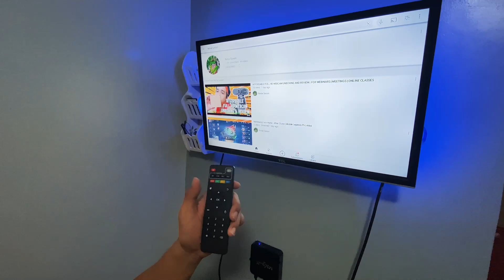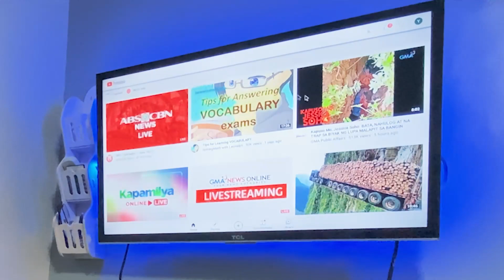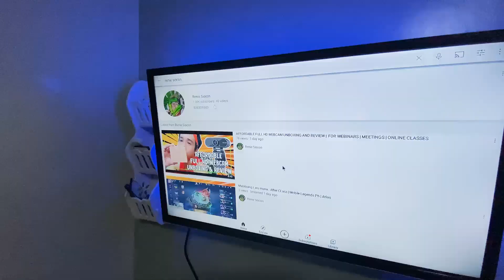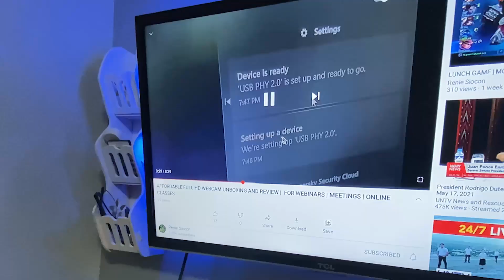WIRELESS MINI KEYBOARD | BEST BUY | FOR ANDROID TV BOX | REVIEW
WIRELESS MINI KEYBOARD FOR ANDROID TV BOX | REVIEW | YOOW HETO NA NGA, NAPAKA USEFULL NITONG KAY LIIT-LIIT EH. SA MGA NAGBABALAK BUMILI NG WIRELESS MINI KEYBOARD..
YOU SHOULD WATCH THIS FIRST.. NAKS.. ENGLISH..